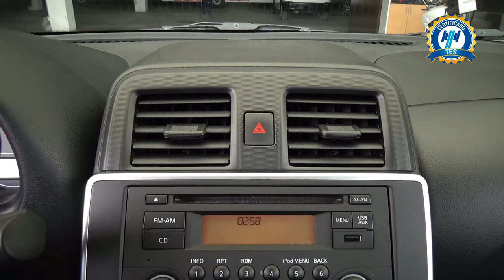Nissan / March / 2022 - 30183